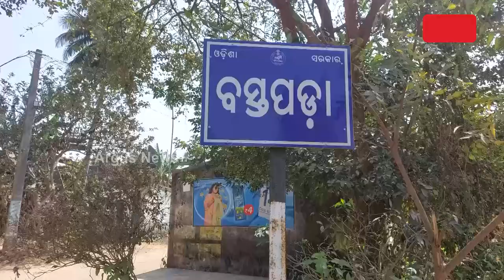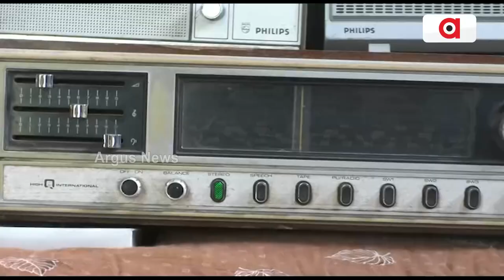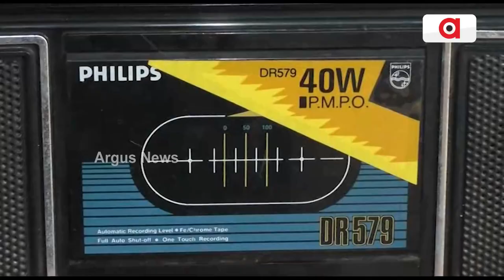Meet Kaliprasad Panda The ‘Radio Man’ From Odisha